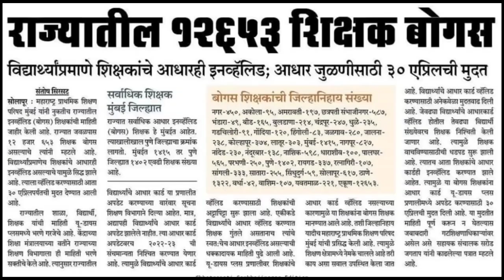राज्यात 12,653 शिक्षक बोगस. 30 एप्रिल पर्यंत आधार अपडेट करण्याची मुदत.